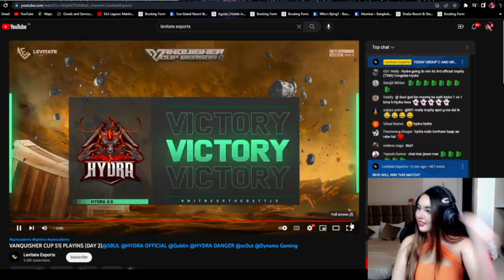Jaxon Goosebumps to Caster 😱In TDM React by kani Mam🐉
. Credit by @KaniGamingg @LevitateEsports